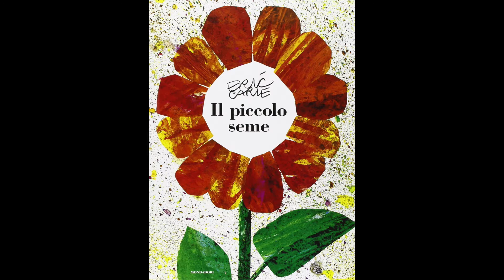Il piccolo seme